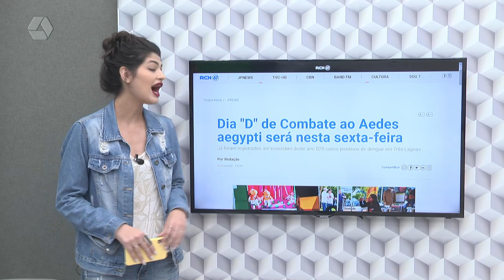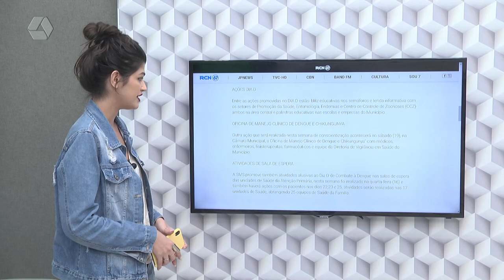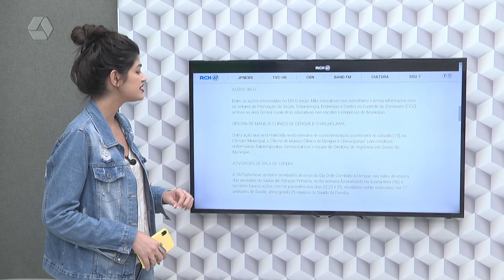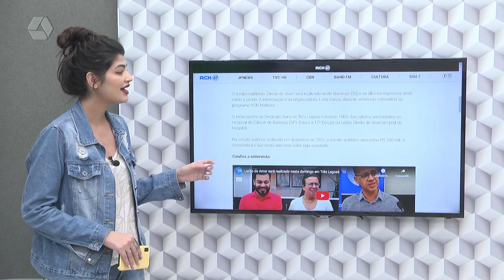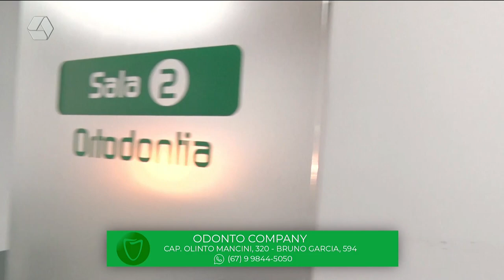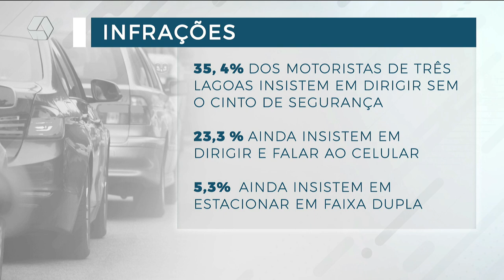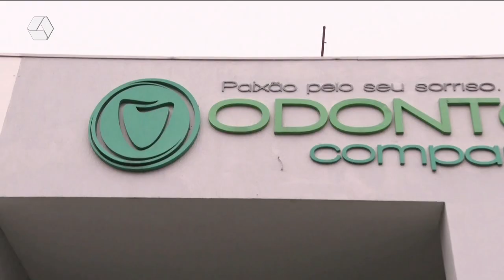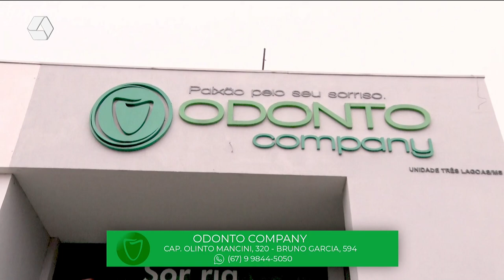TVC Agora 18/11/2022